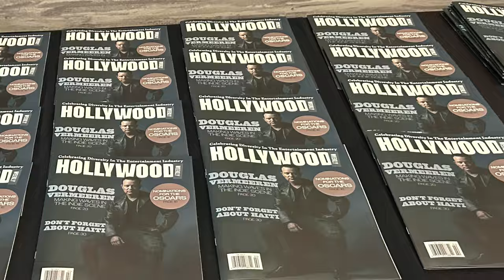Virgin 98.5 FM - Douglas Vermeeren Best Actor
Douglas Vermeeren on Virgin 98.5Fm talking about his recent best actor award.